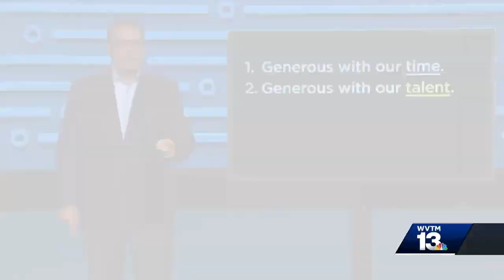State's largest church plans campus in high crime neighborhood